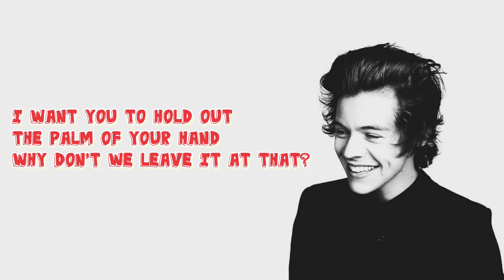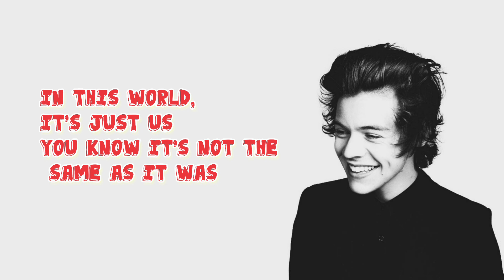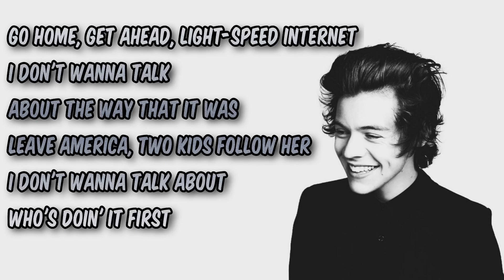As It Was (lyrics) song by Harry Styles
Song by Harry Styles

Songwriters: Harry Edward Styles / Thomas Edward Percy Hull / Tyler Sam Johnson